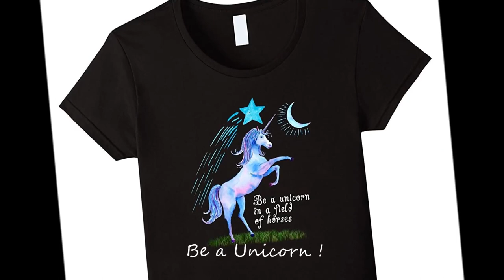Be a Unicorn In a Field of Horses Relaxing Motivational Tee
Perfect t-shirts for any Unicorl lover!
Show your pride in your individuality, originality and unique nature by rocking this apparel.
Designed for the confident, sexy, modern men/women, it embodies a sensual, sophisticated and sporty lifestyle.

If you are a unicorn lover then this tshirt is a must have Tee in your wardrobe. Wear it with a smile for all to see.